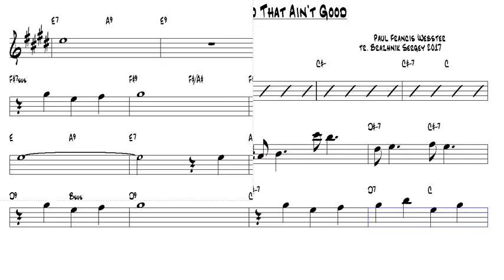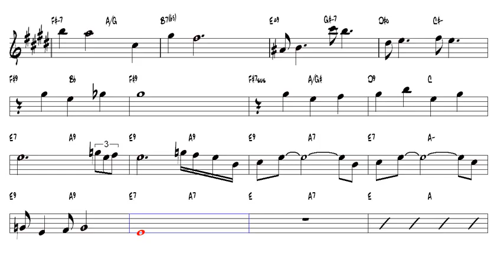I've Got It Bad Paul Francis Webster Alto Sax